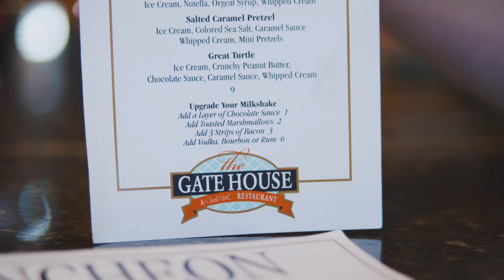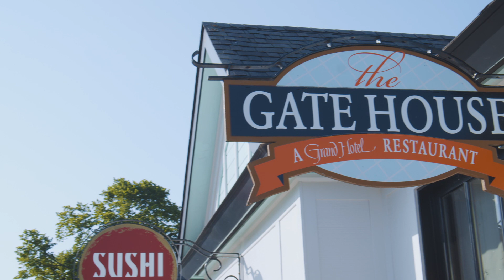The Gate House Story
The Gate House at Grand Hotel is more than just a restaurant. It's an amazing story that no one could tell better than lead bartender, Jesse Bader.
Come on out to The Gate House to see "us" soon and see for yourself what Mackinac Island hospitality and top-notch attention to detail looks... and tastes like.